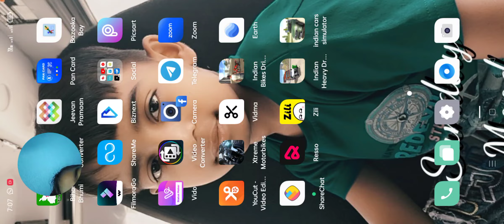January 19, 2023